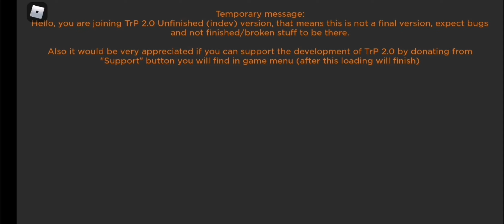Hogyan indíts el a ZIU troli? Megmutatom (OneSkyVed's Trolleybuses Place Roblox) PART 2 ANDROID